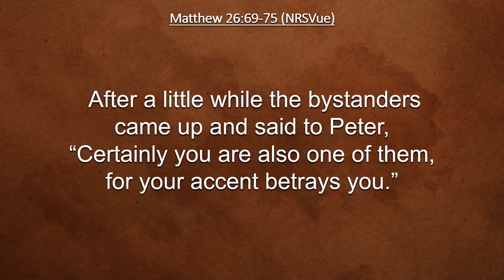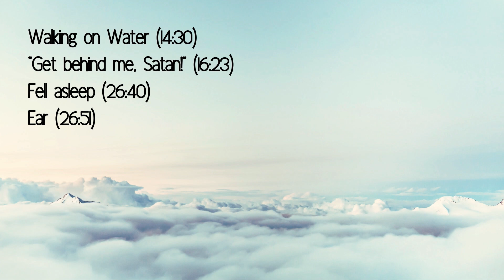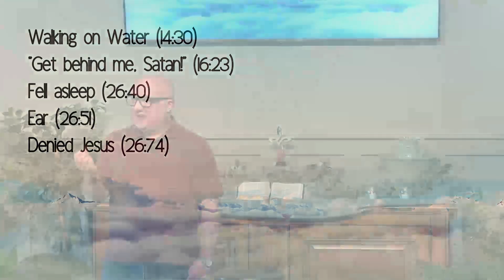oops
Have you ever had any 'oops' moments?
Was denying Jesus ever one of them?
In this week's message, pastor Trever shares some of his own 'oops' moments.
 And denying Jesus has most certainly been among them.